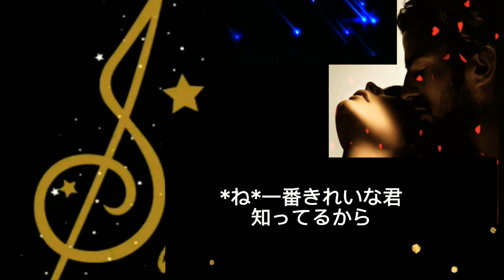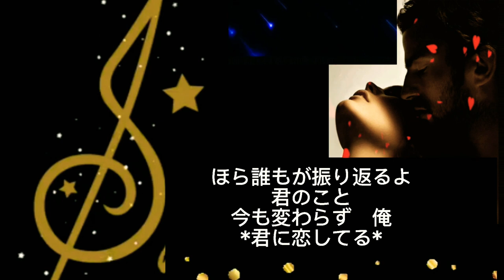星の指輪 STARRING 輝く星を指輪にして 「浜田省吾」